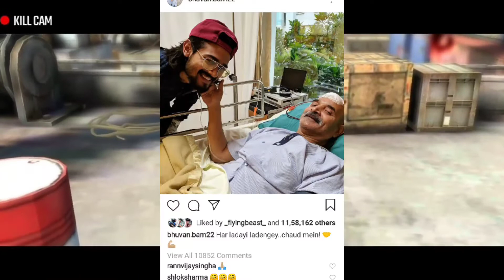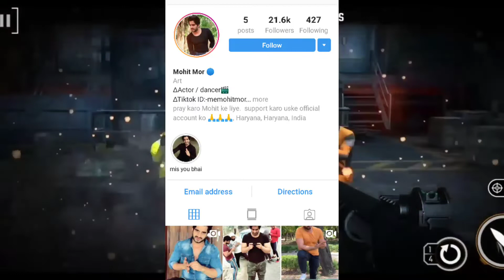Mohit Mor Tik Tok star death,Siddharth Nigam Jannat jubair song update,Ashish chanchalni surprise.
Mohit Mor Tik Tok star death,Siddharth Nigam Jannat jubair new song update,Ashish chanchalni surprise.

Mohit mor Death Tik Tok star,
Mohit mor Death update,
Mohit mor Tik Tok star Death update,
Mohit mor Death shocked Tik Tok community,
Siddharth Nigam Jannat jubair song update,
Jannat jubair Siddharth Nigam song shooting,
Jannat jubair song with Siddharth Nigam,
Siddharth Nigam song with Jannat jubair,
Ashish chanchalni New surprise,
Ashish chanchalni New video coming,
BB ki vines father on hospital,
Hospital on BB ki vines father,

news submit on comments box .